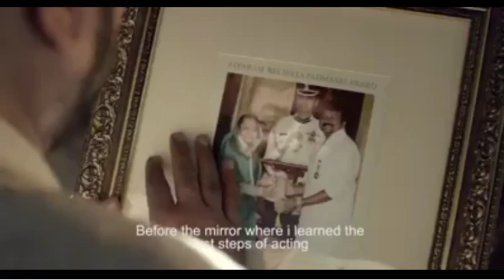Marshad Vs Athul Kerala Snooker Tournament 2018 (Quarter final)